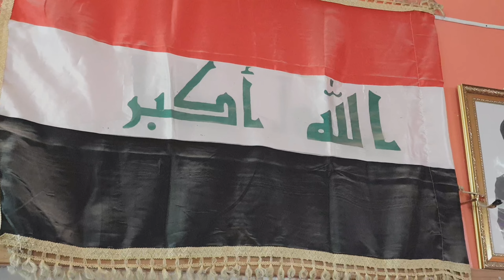ماذا سوف تعرفون عن فكرة التصوير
اعطونا رئيكم بلفكرة تعليقات